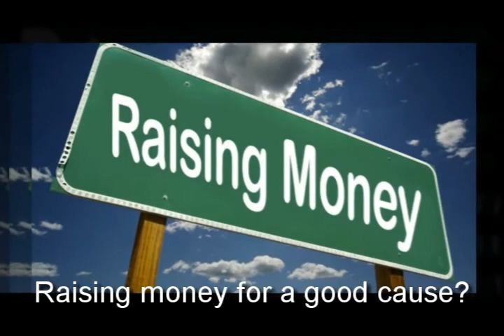Elementary School Fundraiser Boone IA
We help you reach your goals faster through the following:

-Individual packaging

Preschool Fundraising Sioux City IA
Schools Fundraisers Sioux City IA
Cookie Dough Fundraiser Sioux City IA
Smencils Sioux City IA
Elementary School Fundraisers Sioux City IA
Elementary School Fundraiser Ideas Sioux City IA
Elementary School Fundraiser Sioux City IA
Elementary School Fundraising Sioux City IA
Cookie Dough Fundraising Sioux City IA
Elementary School Fundraising Ideas Sioux City IA
School Fundraiser Sioux City IA
School Fundraiser Ideas Sioux City IA
Cookie Dough Fundraisers Sioux City IA
Fundraising Ideas Sioux City IA
Fundraiser Ideas Sioux City IA
Fundraiser Idea Sioux City IA
Fundraising For School Sioux City IA
Unique Fundraising Sioux City IA
Middle School Fundraising Sioux City IA
Unique Fundraiser Sioux City IA
Preschool Fundraising Des Moines IA
Schools Fundraisers Des Moines IA
Cookie Dough Fundraiser Des Moines IA
Smencils Des Moines IA
Elementary School Fundraisers Des Moines IA
Elementary School Fundraiser Ideas Des Moines IA
Elementary School Fundraiser Des Moines IA
Elementary School Fundraising Des Moines IA
Cookie Dough Fundraising Des Moines IA
Elementary School Fundraising Ideas Des Moines IA
School Fundraiser Des Moines IA
School Fundraiser Ideas Des Moines IA
Cookie Dough Fundraisers Des Moines IA
Fundraising Ideas Des Moines IA
Fundraiser Ideas Des Moines IA
Fundraiser Idea Des Moines IA
Fundraising For School Des Moines IA
Unique Fundraising Des Moines IA
Middle School Fundraising Des Moines IA
Unique Fundraiser Des Moines IA
Preschool Fundraising Boone IA
Schools Fundraisers Boone IA
Cookie Dough Fundraiser Boone IA
Smencils Boone IA
Elementary School Fundraisers Boone IA
Elementary School Fundraiser Ideas Boone IA
Elementary School Fundraising Boone IA
Cookie Dough Fundraising Boone IA
Elementary School Fundraising Ideas Boone IA
School Fundraiser Boone IA
School Fundraiser Ideas Boone IA
Cookie Dough Fundraisers Boone IA
Fundraising Ideas Boone IA
Fundraiser Ideas Boone IA
Fundraiser Idea Boone IA
Fundraising For School Boone IA
Unique Fundraising Boone IA
Middle School Fundraising Boone IA
Unique Fundraiser Boone IA
School Fundraiser Fort Dodge IA
School Fundraiser Ideas Fort Dodge IA
Cookie Dough Fundraisers Fort Dodge IA
Fundraising Ideas Fort Dodge IA
Fundraiser Ideas Fort Dodge IA
Fundraiser Idea Fort Dodge IA
Fundraising For School Fort Dodge IA
Unique Fundraising Fort Dodge IA
Middle School Fundraising Fort Dodge IA
Unique Fundraiser Fort Dodge IA
School Fundraiser Cherokee IA
School Fundraiser Ideas Cherokee IA
Cookie Dough Fundraisers Cherokee IA
Fundraising Ideas Cherokee IA
Fundraiser Ideas Cherokee IA
Fundraiser Idea Cherokee IA
Fundraising For School Cherokee IA
Unique Fundraising Cherokee IA
Middle School Fundraising Cherokee IA
Unique Fundraiser Cherokee IA